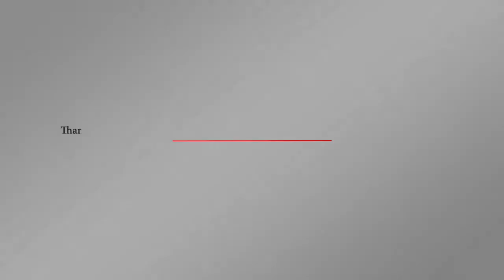تواصل الإشتباكات العنيفه واتساع دائرة المعارك في الحديدة | اورتز نيوز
يبحث الحوثيون من جديد احتمال مشاركتهم في جولة جديدة من محادثات السلام في اليمن التي ترعاها الأمم المتحدة في جنيف. ويأتي هذا في وقت يستمر فيه المعارك في محيط مدينة الحديدة، بينما تحذر الأمم المتحدة من تداعياتها على المدنيين. ويطالب الحوثيون بضمانات للمشاركة في المحادثات، وبنقل الجرحى على الطائرة التي تقل الوفد المفاوض.